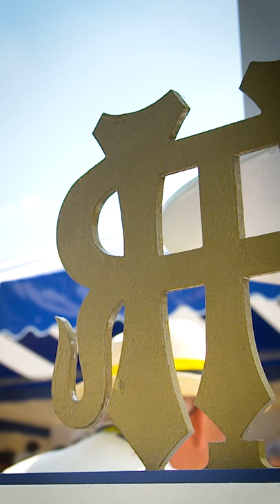Fabulous fashion on the riverbanks at Henley Royal Regatta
From understated elegance to flamboyant blazers, what to wear is a huge part of Henley Royal Regatta.

We can't wait to see your incredible outfits on the riverbank at Henley Royal Regatta 2022, in less than two weeks' time!

HRR22

Henley Royal Regatta is the pre-eminent, river-based international rowing regatta. It has an unparalleled tradition and place in the hearts of top rowers around the world.

All races from Henley 2022 will be streamed live & uninterrupted on YouTube.